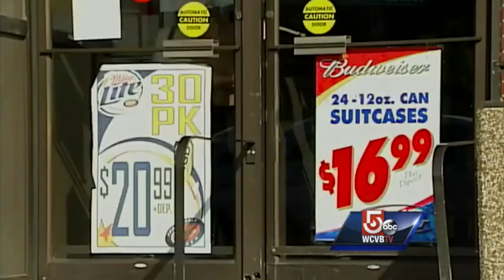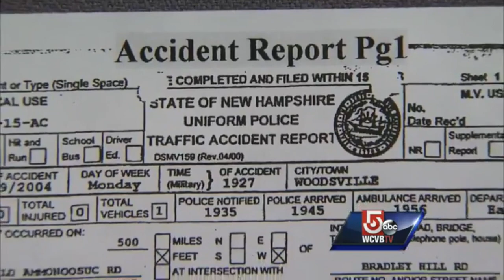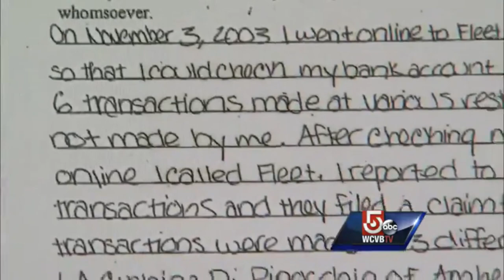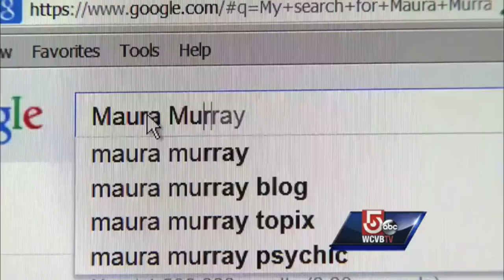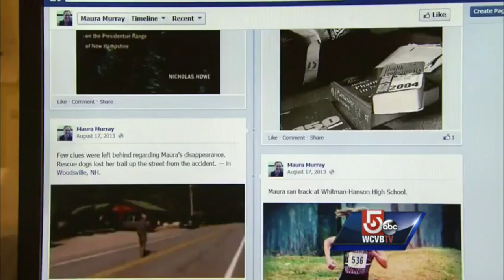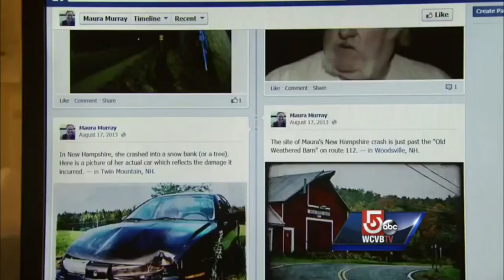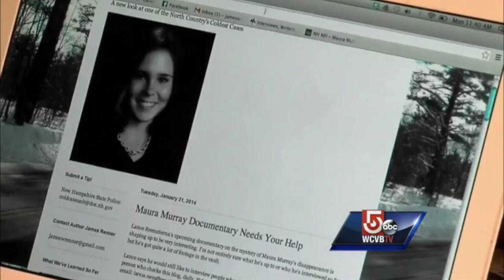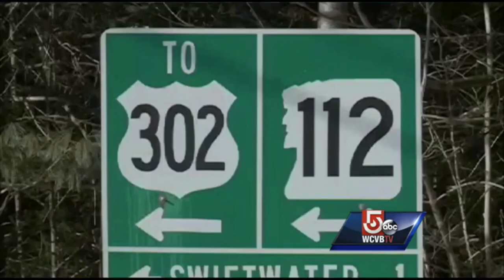Maura Murray WCVB FOX5 Chronicle 10 Years Later